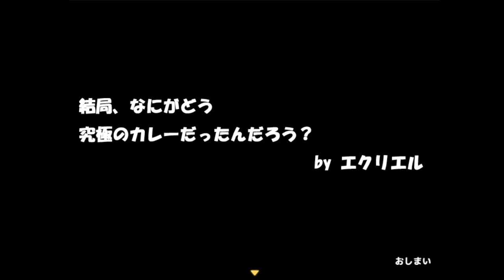【双子魔道士の異世界冒険たん♪そのにっ！】制作者も予想していない展開に涙が止まらない #2【実況】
双子魔道士の異世界冒険たん♪ そのにっ！ －究極のカレーを求めて－

幼い双子魔道士リュミエルとエクリエルが
友人のリュオンと、異世界クリエトを冒険する小さな物語

ある日究極のカレーのレシピを見つけたリュオンは
それを作ってくれないか双子をクリエトに呼び寄せます
呆れるリュミエルに対し、料理好きのエクリエルは乗り気で、
そのための材料集めの旅へ出ることに…

果たして究極のカレーは完成するのでしょうか？

毎回恒例『ムキムキエクリエル』
そして、『脳筋ティラ』の思考に涙が止まりません。

（CV.アンラ）